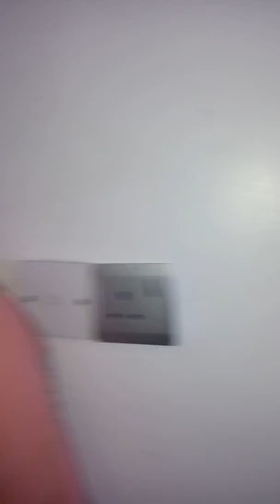Dress making project presentation